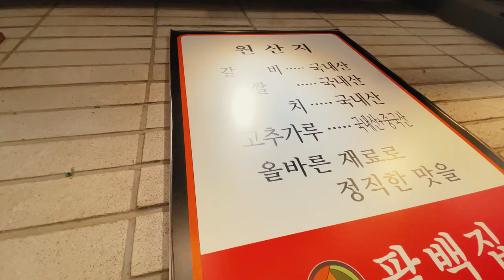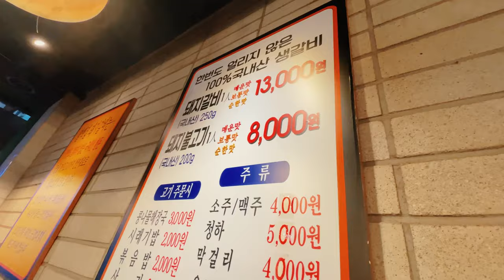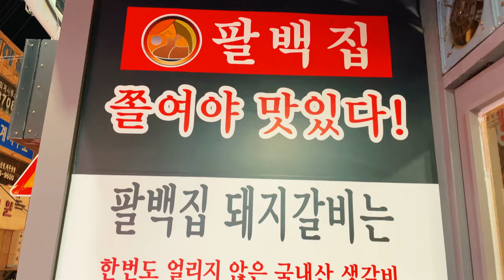대구 달서구 두류동 광장코아 돼지쫄갈비 술집 맛집 "팔백집", Korean Pork Ribs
대구광역시 달서구 두류동 광장코아에 위치한 돼지쫄갈비(쫄여야 맛있다) 돼지갈비 술집 맛집 "팔백집" 입니다. 한번도 얼리지 않은 100%국내산 생갈비만을 가지고 11가지 천연재료로 정성스럽게 맛을 냅니다. 고기가 익으면 부추, 버섯, 무채등을 올려 육수를 넣어서 쫄여 드시면 아주 맛있어요!! (참고로 개인의 입맛에 따라 다를 수 있어요)

주소 : 대구 달서구 두류동  492-5, 2호선 두류역 7번 출구에서143m

It is an outdoor table bar "Brittan Grill 92" located in the alley behind the Dongseo Market and Dong-gu Office in Sinam-dong, Dong-gu, Daegu Metropolitan City, Korea. The evening weather is neither hot nor cold! A good place to grab a drink on the way home from work. Tastes good too!! (For reference, it may vary according to individual taste)

"Palbaekjip" is a pork ribs bar restaurant located in Gwangjang Core, Duryu-dong, Dalseo-gu, Daegu Metropolitan City, Korea. Only 100% domestic raw ribs that have never been frozen are carefully seasoned with 11 natural ingredients. When the meat is cooked, add leeks, mushrooms, and radishes, add the broth, and eat it. It is very delicious!! (For reference, it may vary according to individual taste)

Address: 492-5 Duryu-dong, Dalseo-gu, Daegu, 143m from Exit 7 of Duryu Station on Line 2

Daegu square core restaurant Daegu square core bar recommendation Daegu Dalseo-gu restaurant Daegu Dalseogu Duryu-dong restaurant Daegu pork ribs restaurant Daegu jjollgalbi restaurant Daegu Dalseo-gu bar Daegu Palbaekjip Gwangjang core pork jjollgalbi